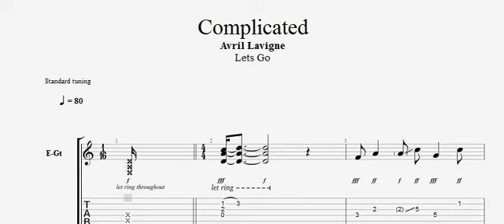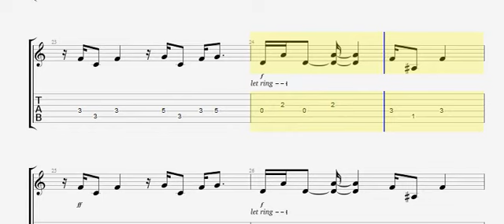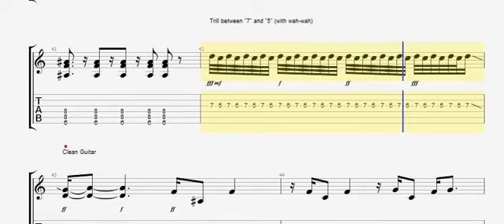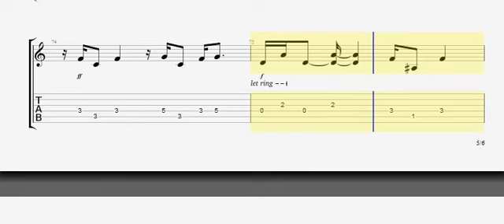Avril Lavigne - Complicated guitar track